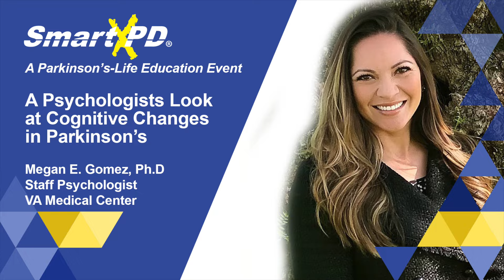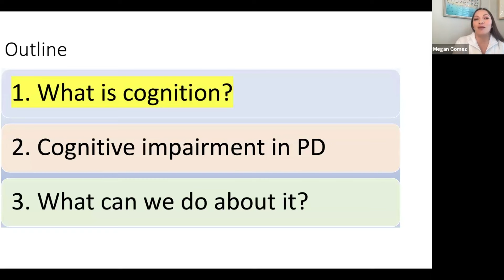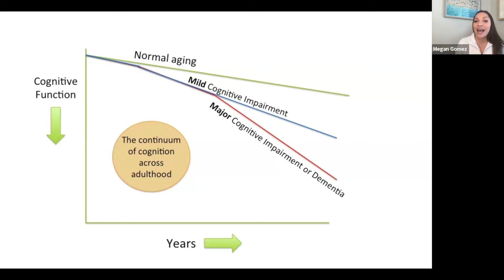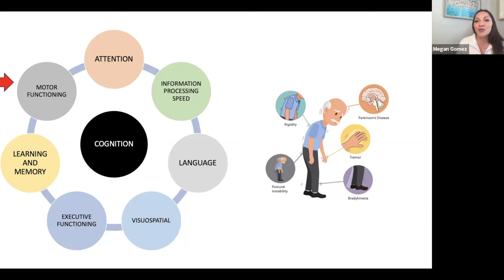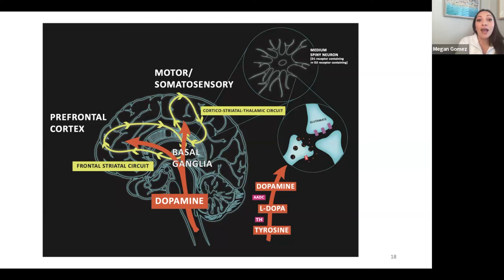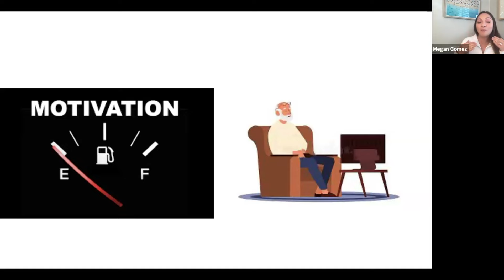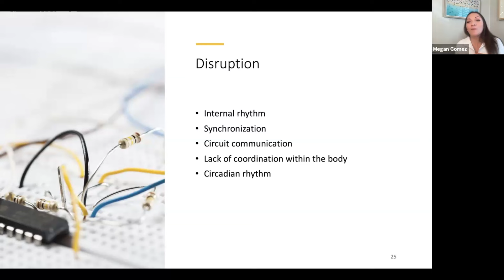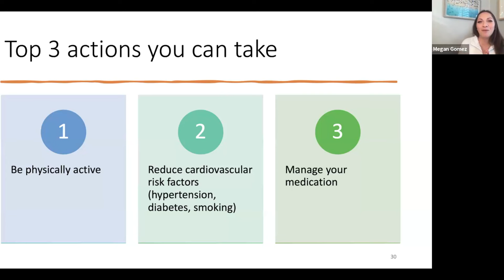Cognition and Parkinson's with Megan Gomez, Ph.D - A Parkinson's-Life Discussion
Megan Gomez, Ph.D discusses the way Parkinson's disease can affect cognition and provides coping strategies to help optimize quality of life. This is a Parkinson's-Life Discussion event from @SmartXPD

Bio: Dr. Megan Gomez is a Staff Psychologist at the Tibor Rubin VA Medical Center in Long Beach, CA. She provides psychological assessment and treatment interventions to Veteran’s enrolled in the Home Based Primary Care program, and also provides psychology support to their family caregivers. Megan works primarily with Veterans over the age of 65 that have chronic and complex medical and psychological conditions. Dr. Gomez completed her post-doctoral training at USC Keck School of Medicine neurology dept where she was part of a research team investigating impact of physical exercise and social engagement on cognition for people with Parkinson’s. She was hired at the VA Long Beach in 2015, and developed the Parkinson’s Support Group in 2016, which she continues to facilitate. She is on the Board of Advisors for the Parkinson’s Foundation California Chapter. In her free time, she enjoys spending time outdoors with her husband, 7-y/o daughter and 2-y/o son.

Megan E. Gomez, Ph.D.
Staff Psychologist Tibor Rubin VA Medical Center

If you're living with Parkinson's disease you can by improve the quality of your life by incorporating  proper exercise!

Previous Parkinson's-Life Discussion Group Speakers:
Ray Dorsey, MD
Mary Spremulli
John Baumann
Marty Acevedo, MS, RDN
Jessie Agrimis, PT, DPT
Hilary Byatt, MS CCC-SLP
Dr. Joanne Hamilton, PhD